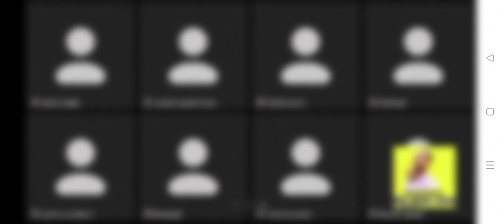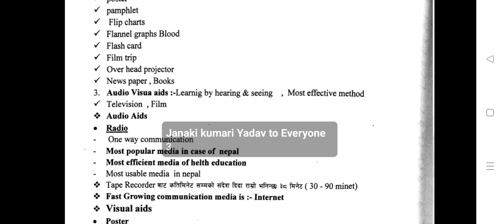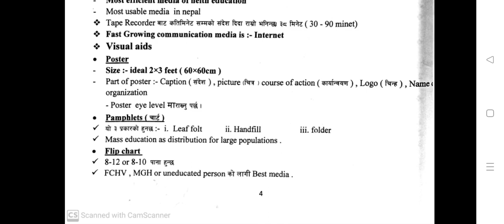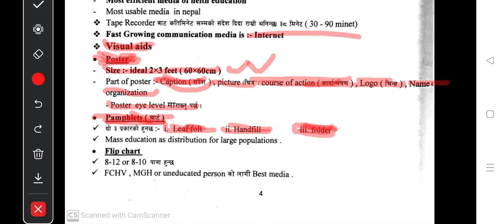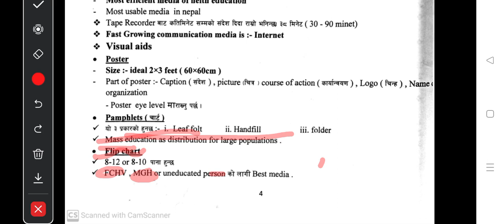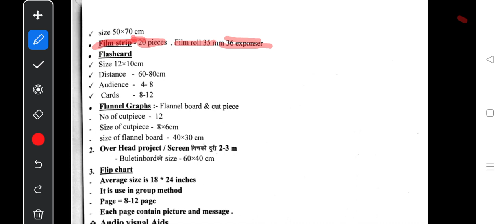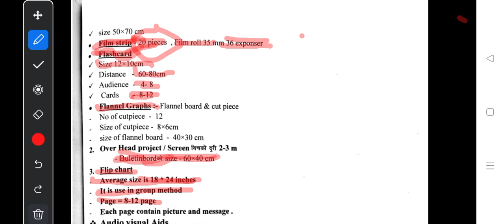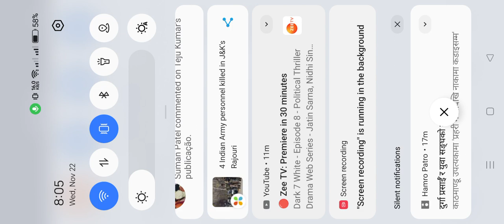Health education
OSCC LAHAN